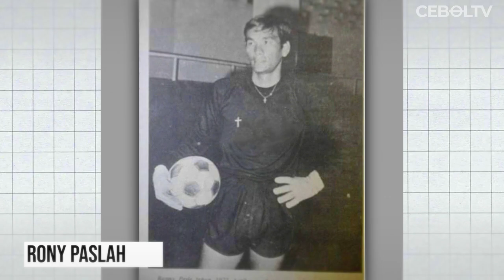MOMEN KETIKA KLUB INDONESIA MERAIH TEMPAT TERTINGGI DI LIGA CHAMPIONS ASIA